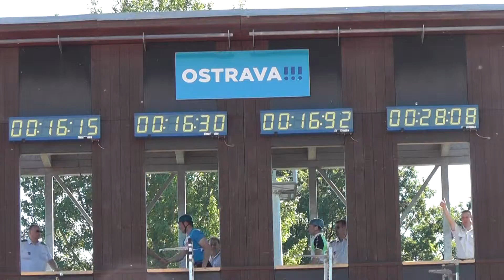L Partman, M Gryč, T Otruba a P. Fiurášek 2 p věž kraj kolo Ostrava 7 6 2014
Krajské kolo HZS-MSK a HZS-OLK Ostrava